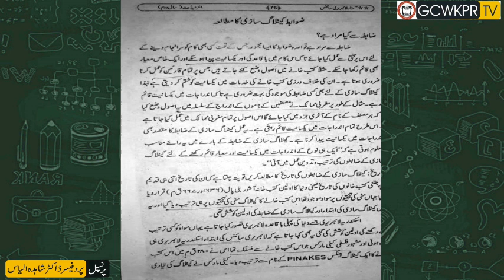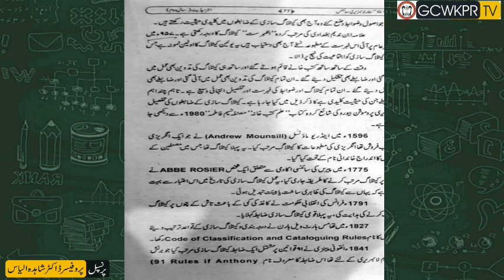Mrs. Azra Parveen Lecture No 22, Class 2nd Year, Subject Library Science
Mrs. Azra Parveen Librarian Govt. Postgraduate College for Women Khanpur District Rahimyarkhan